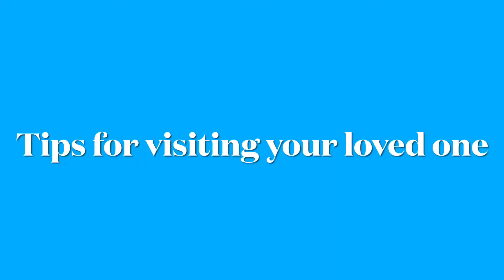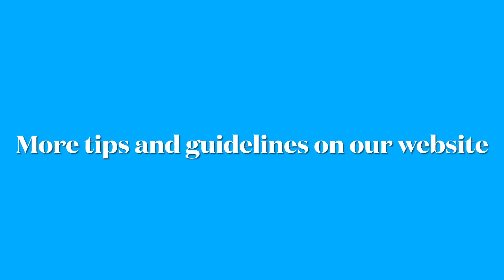Tips for visiting your loved one again in a care home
Balhousie Care Group's in-house dementia and clinical care expert Lindsay Dingwall offers advice for relatives visiting their loved ones again after a period of separation.